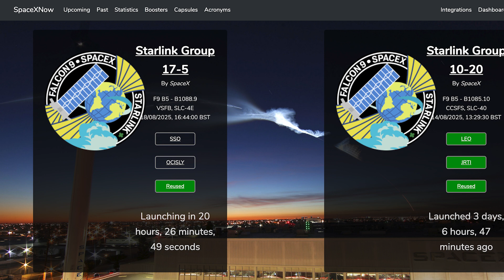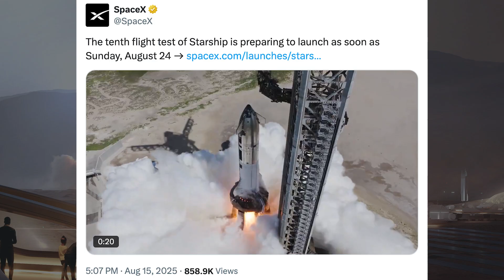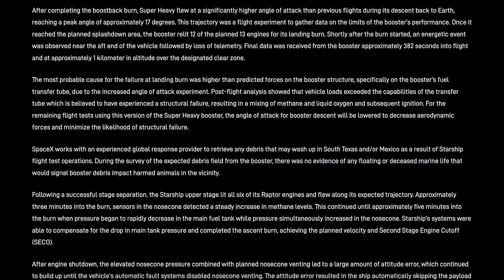SpaceX Starship Updates! Starship Flight 10 Launch Next Week! TheSpaceXShow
Welcome to the latest SpaceX Starship updates video from TheSpaceXFans. We have a few launches and related information for the standard SpaceX news. Over in Boca Chica, work continues on infrastructure around Starbase. There’s also some exciting news where we can hopefully expect the Starship Flight 10 launch next week! Sit back and enjoy!

Sources / Accreditations:
SpaceX. Liftoff! X. SpaceX. August 11, 2025.

SpaceX. Falcon 9’s first stage has landed on the A Shortfall of Gravitas droneship. X. SpaceX. August 11, 2025.

SpaceX. Starlink Mission. X. SpaceX. August 14, 2025.

Jack Beyer & Starbase Live. "A (Ship 37) Field Trip to the Launch Site" | SpaceX Starbase. YouTube. NASASpaceflight. August 14, 2025.

Caesar Garcia & Starbase Live. "It's No Earlier Than the 24th" | SpaceX Starbase. YouTube. NASASpaceflight. August 16, 2025.